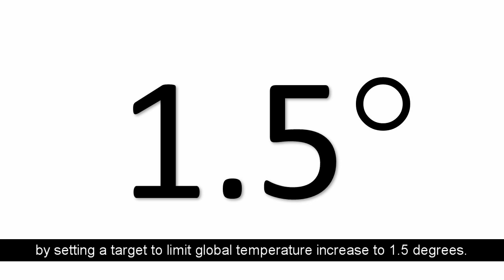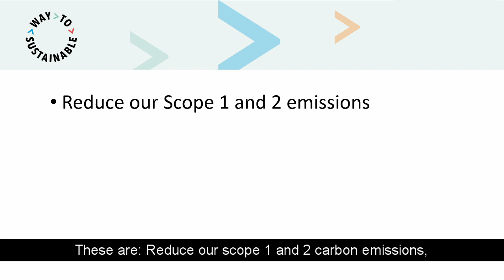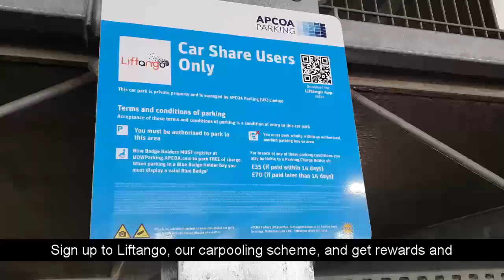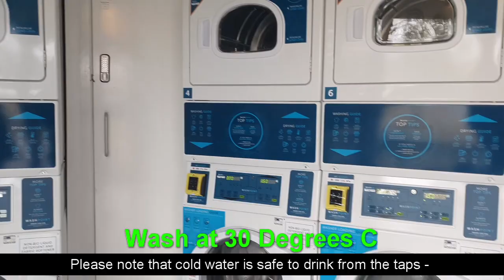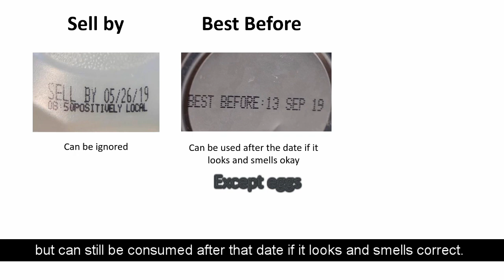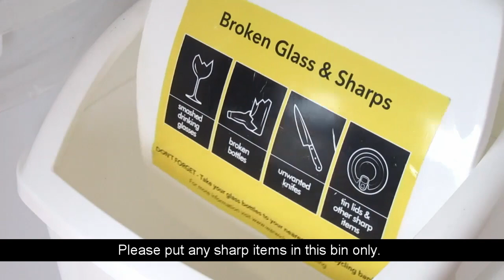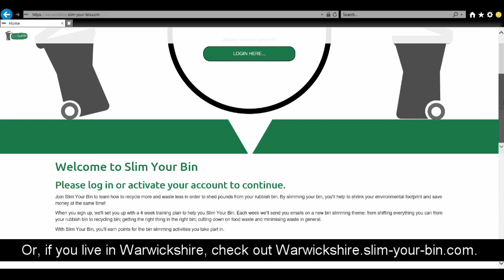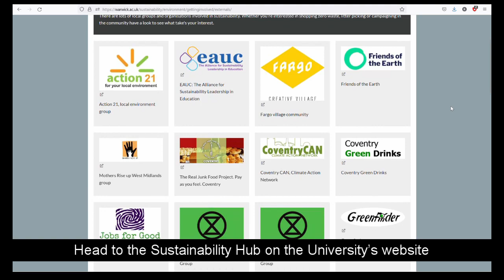Student Sustainability Induction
Welcome to the University of Warwick. Sustainability is the most urgent and important issue mankind face today and we are tackling it with the support of our staff and students.

(find out what the University is doing)
(find out what you can do)